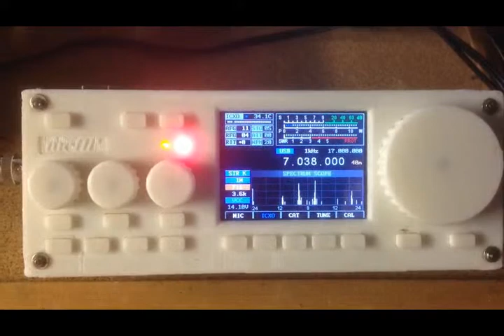mcHF Opera first time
First go on Opera 40m with the mcHF. I had tested the signal path with my 897 before removing it and installing the mcHF transceiver.